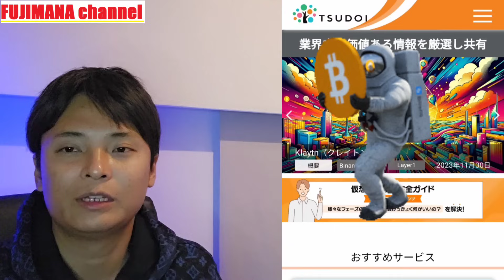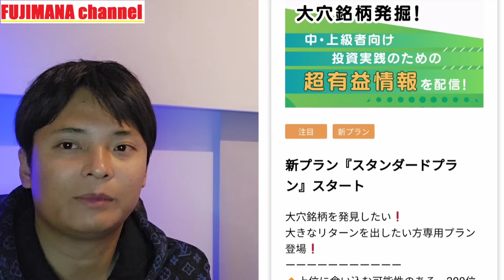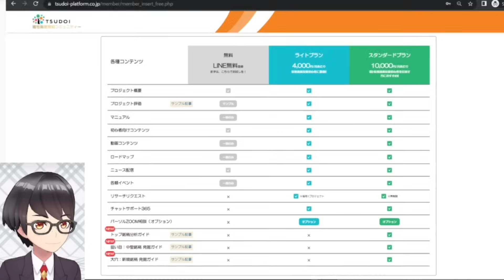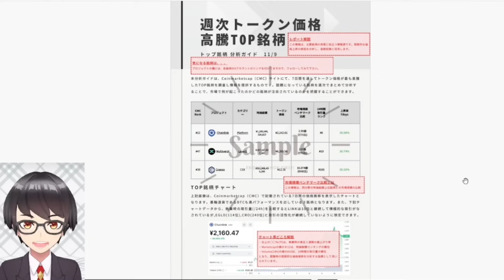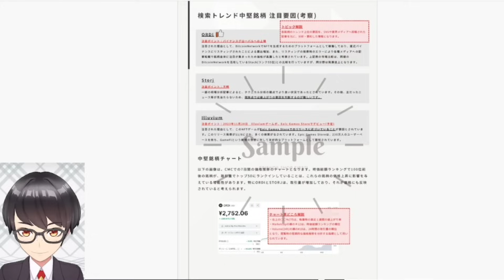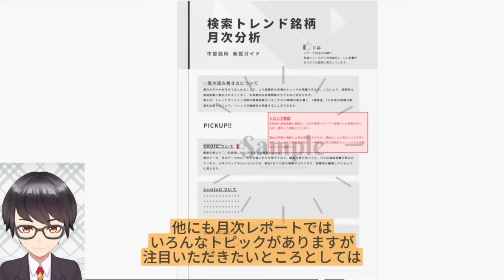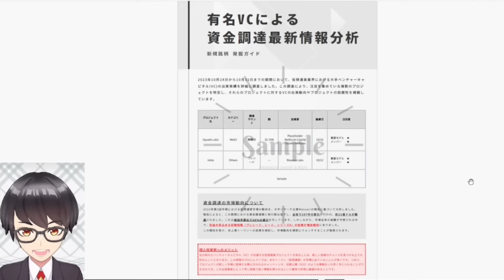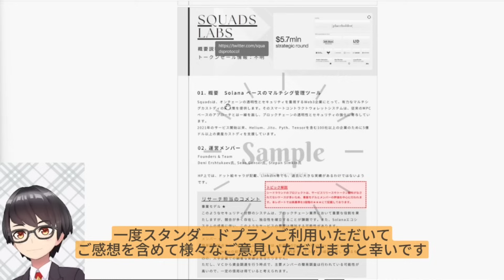仮想通貨の相談や勉強ができるTSUDOIとは？